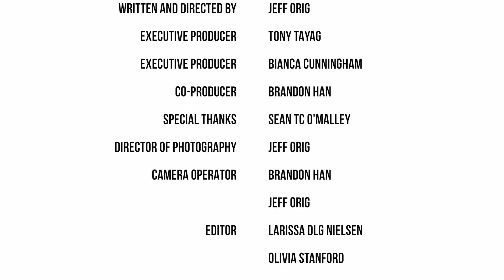Hawaii Wisdom Project presents Marko Mijuskovic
The Hawaii Wisdom Project is a documentary in which we interview Hawaii’s most influential leaders and ask their advice on success. The purpose of the film is to enlighten and motivate Hawaii’s youth to strive for success by allowing them the opportunity to meet some of the most powerful and inspiring members of the local community.

In this webisode, we interview financial advisor, Marko Mijuskovic. Born in Uzice, Serbia, he attended the International Franco-American School of Management in Belgrade, received his Bachelor of Business Administration in Marketing. He came to Hawaii and attended the Hawaii Pacific University, receiving MBA in Marketing, MSIS in Information Systems and BSBA in Marketing. He is the Vice-President and Financial Advisor with Wealth Strategy Partners, LLC, an agency of The Guardian Life Insurance Company of America, New York, N.Y. Specializing in Retirement and Business Planning, he focuseson helping individuals and business owners formulate comprehensive financial strategies. He also received the 2012 MDRT (Million Dollar Round Table) Award among over 10 other awards.

THE HAWAII WISDOM PROJECT

Jeff Orig

EXECUTIVE PRODUCER
Tony Tayag
Bianca Cunningham

CO-PRODUCER
Brandon Han

SPECIAL THANKS
Sean TC O'Malley

Jeff Orig

CAMERA OPERATOR
Brandon Han
Jeff Orig

EDITOR
Larissa DLG Nielsen
Olivia Stanford

ASSISTANT EDITOR
Michael Kini

MOTION GRAPHICS
"Noah Felipe"

MUSIC
Progress - "Flying Fleet"